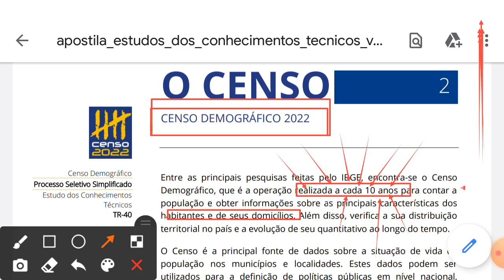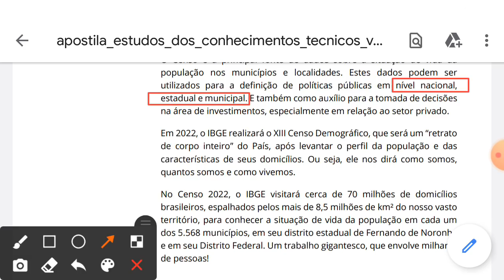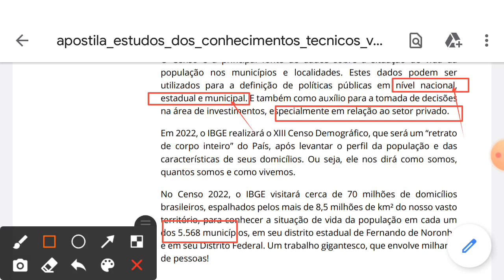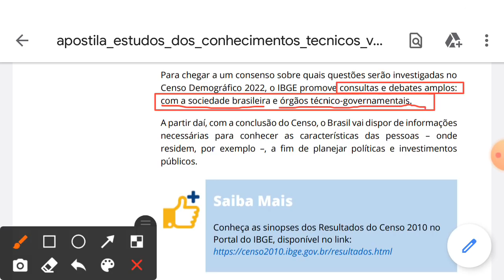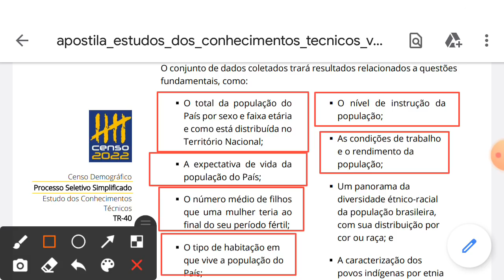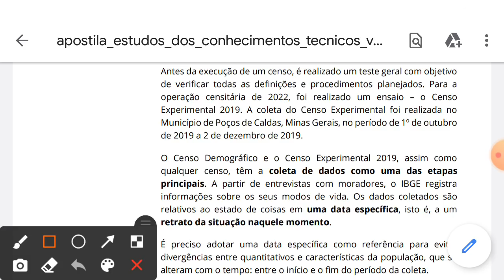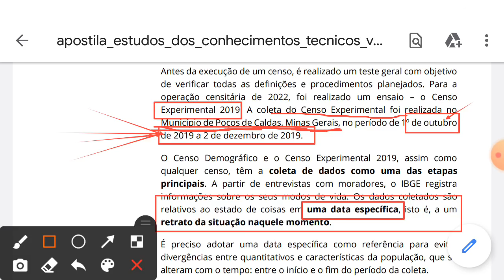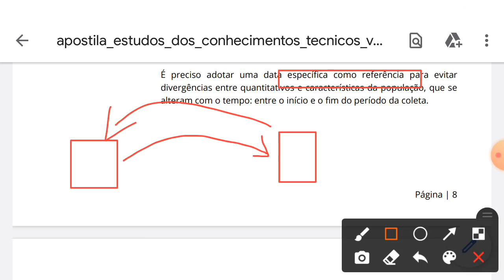IBGE 2022_ ATENÇÃO QUEM FOR FAZER AS PROVAS DIA 10 DE ABRIL__assista aqui que é importante.